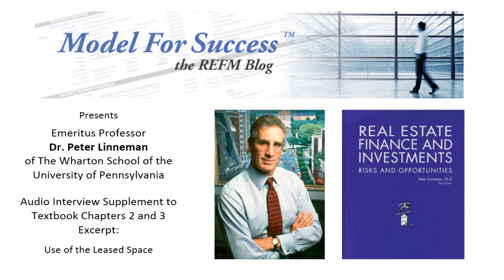Use of Leased Space - Dr. Peter Linneman Interviewed by Bruce Kirsch